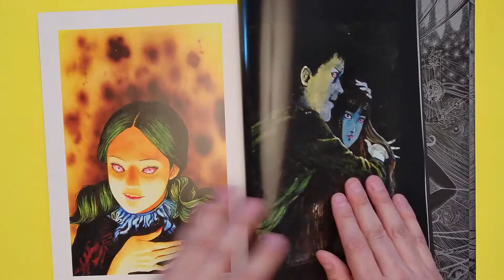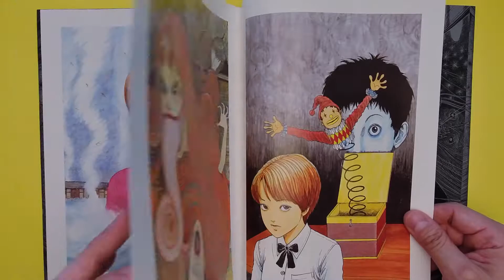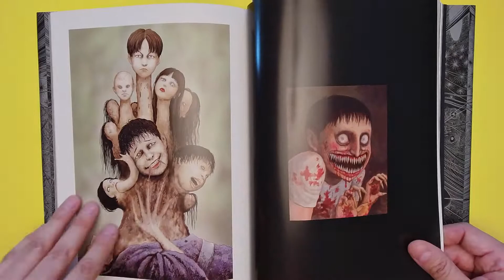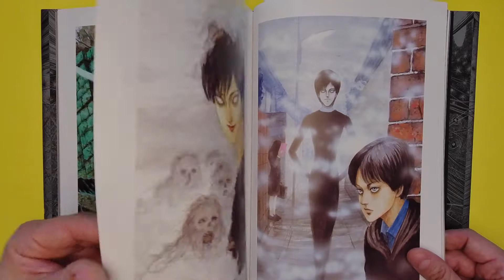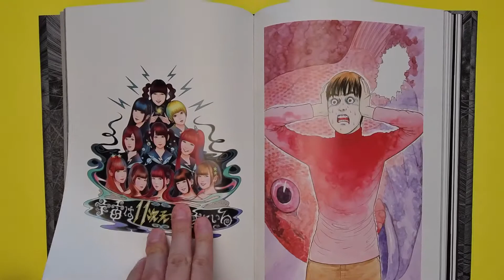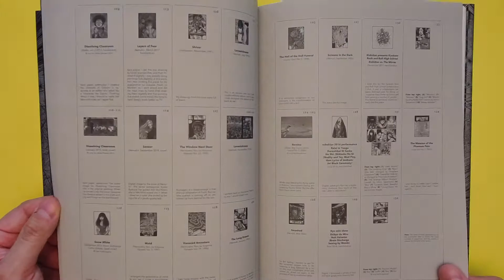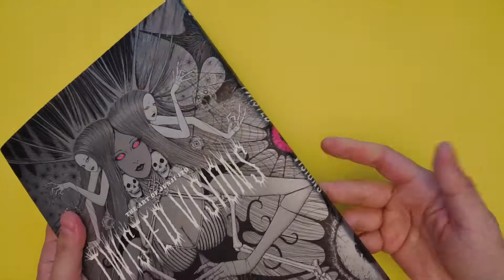The Art of Junji Ito Twisted Visions Art Book Flip Through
The Art of Junji Ito Twisted Visions

The master of scary images has put some of his best work into this beautiful art book. It is definitely nightmare fuel, and I highly recommend picking this one up for your collection.

Original cost was $34.99

I give The Art of Junji Ito Twisted Visions a total of 4 Robots!

The track is called The Hack  by Mr. Robot

My Favorite Place to get art books.

Purchase this book on Amazon Stores: